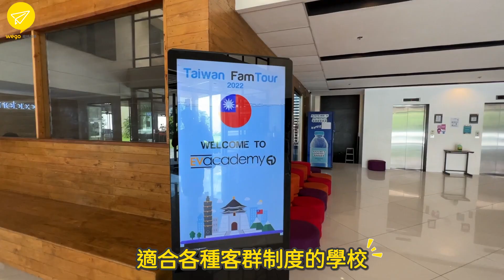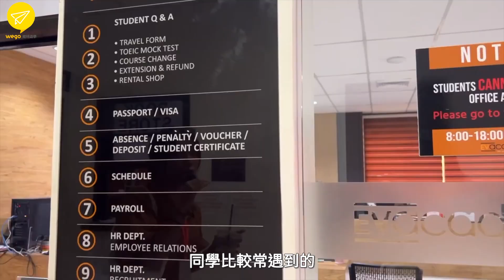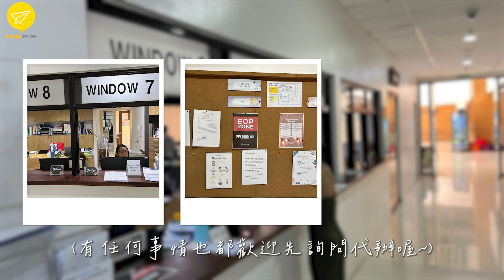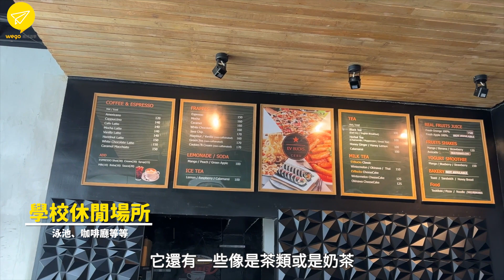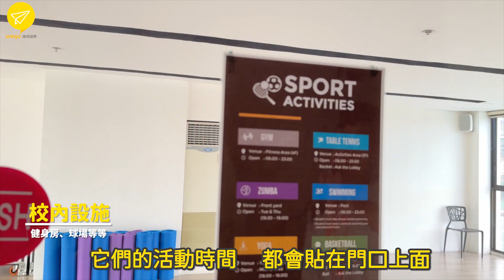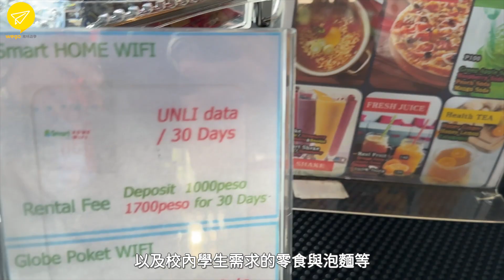EV菲律賓語言學校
EV語言學校位於宿霧市區北邊的文教區域，附近有知名菲律賓大學，EV為眾多資深菲律賓語言學校之一，以前為知名斯巴達制度的語言學校，換到新形態的校區之後有轉型變為適合各種克群制度的學校，深受大家歡迎，總學校人數為300多位，有各種不同的國家學生族群，有日本、韓國、台灣、越南、蒙古、中東學生或俄羅斯等，校內學生可充分跟其他國家同學交流。
EV提供多元化的課程，除了大眾喜歡的一般生活加強口語的課程之外，也有多益、雅思等專業課程，雅思的同學可以直接在校內的雅思官方考場考試，少有的原地考照也是EV的優勢。學內新穎的設施像健身房、游泳池、瑜珈教室與桌球撞球娛樂室平時空閒時可讓學生使用。另外，學校校內有高級的咖啡廳EV BUCKS 仿照網美咖啡廳提供多元飲品以及校內學生需求的零食與泡麵等。學校也提供不同的活動讓學生參加，像ZUMBA或是不定期舉辦的泳池派對。是一間認真念書之餘也可以在校內好好休閒的度假型學校喔!

【WEGO維格遊學-全台據點】
💛【台中總部】(諮詢菲律賓遊學、澳洲遊學、泰國遊學)

💙【台北】(諮詢菲律賓遊學、澳洲遊學、泰國遊學)